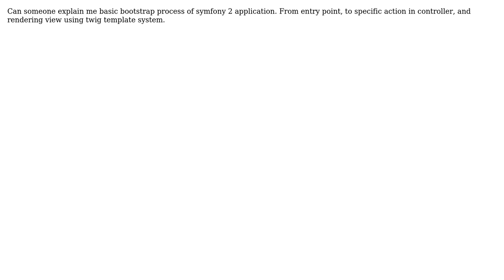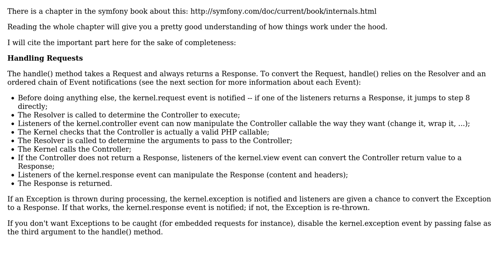Symfony 2 bootstrap process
With thanks & praise to God, and with thanks to the many people who have made this project possible! You are responsible for your own actions.